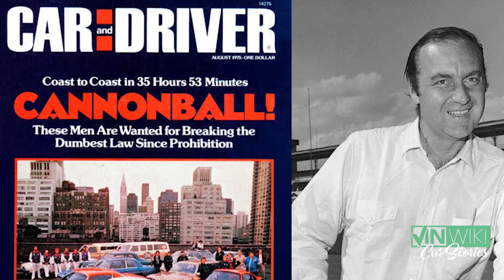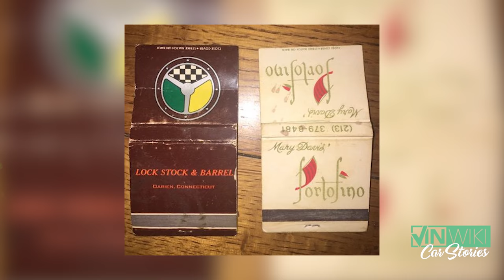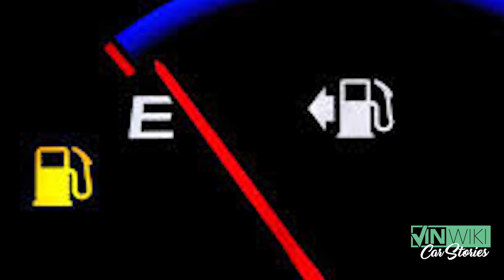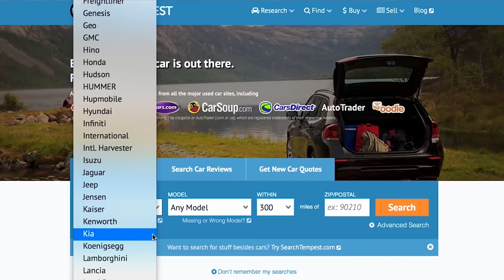Crashing A Lotus In The World's Longest Street Race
Top Cannonball Stories

The 1979 Cannonball Baker Sea to Shining Sea Memorial Trophy Dash was the craziest street race ever held. John was the youngest participant that year in Lotus Esprit. The only accident reported in that event was an all girl team that ran off the road but this is the story of the crash no one talked about. Images copyright and with permission from John Harrison & Gero Hoschek.

AutoTempest allows you to compare results from Craigslist nationally with all the top listing sites. today and see where your next car is hiding.